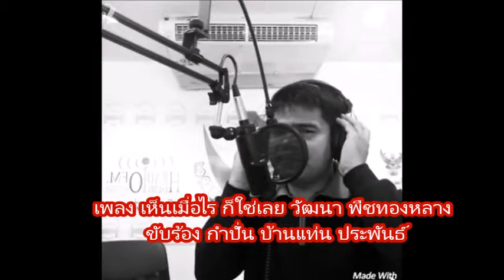การแสดงของ กำปั่น บ้านแท่น เพลง เห็นเมื่อไรก็ใช่เลย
เพลง เห็นเมื่อไรก็ใช่เลย กำปั่น บ้านแท่น ประพันธ์ คำร้อง/ทำนองเพลงไทยเดิม ให้ นายวัฒนา พืชทองหลาง ขับร้อง